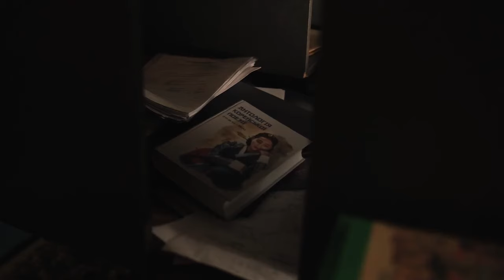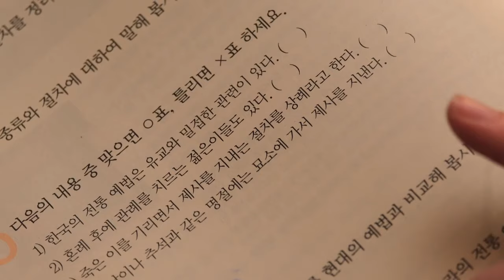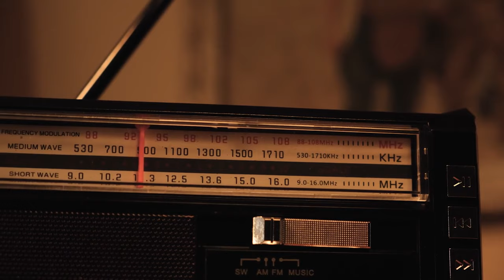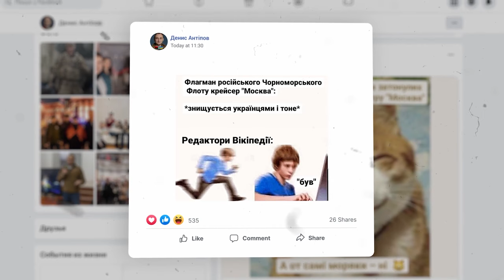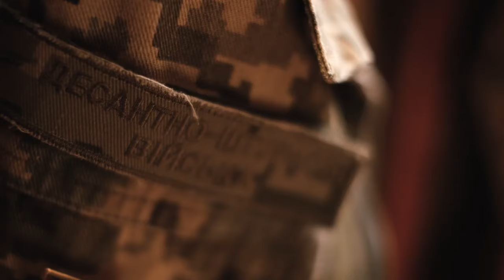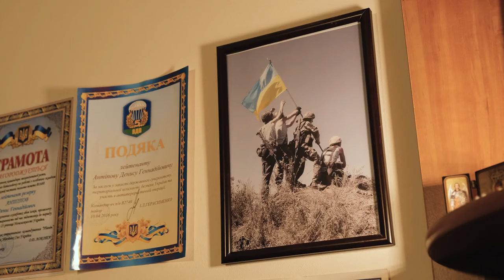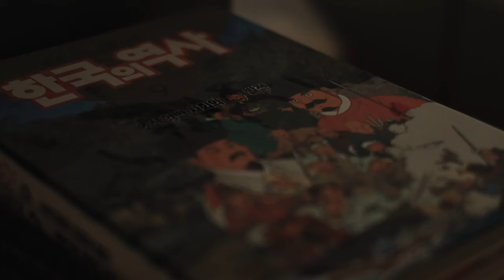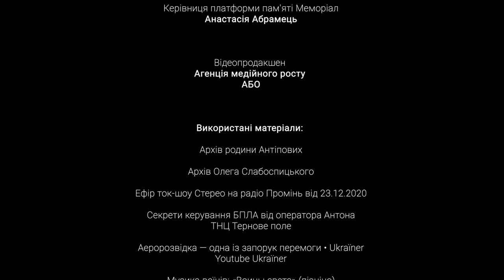«АБО МИ, АБО ВОНИ». Фільм про Дениса Антіпова – загиблого воїна, викладача, підприємця | Меморіал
Денис Антіпов – викладач корейської мови в Київському національному університеті імені Тараса Шевченка, підприємець, військовослужбовець 95-ї десантно-штурмової бригади. Пішов на фронт добровольцем у 2015 році. І з першого дня повномасштабного вторгнення готовий був битися за свою країну до останнього.

9 березня 2022 року Денис отримав важке поранення під Ізюмом на Харківщині. Йому потрібна була реабілітація та лікування. Але воїн хотів якомога швидше повернутися до побратимів, бо знав, що ситуація на позиціях важка. Не долікувався і поїхав на передову. Дуже радів, коли вдавалося підбити ворожу техніку, звільнити від окупантів хоча б невелику територію. А 11 травня він загинув у бою в селі Довгеньке на Харківщині.

Після смерті Дениса його батьки Марія та Геннадій Антіпови започаткували стипендію для студентів кафедри корейської мови та літератури і створили фонд для підтримки студентів імені Дениса Антіпова. Вони вірять: чим освіченішою буде нація, тим буде сильнішою, адже з розумними людьми воювати важко.

Допоможіть зберегти пам'ять кожного та кожної, чиє життя обірвалося через війну Росії проти України. Заповніть форму з даними про ваших близьких та знайомих, які пішли з життя через війну:

1:12 – «Або ми, або вони»
2:35 – тато розповідає про характер Дениса
3:40 – мама Дениса говорить про його дитинство
5:28 – як Денис викладав корейську мову студентам
7:33 – яким Денис був другом
9:11 – Денис грає на фортепіано
9:30 – Денис на Майдані під час Революції Гідності
10:17 – як Денис потрапив в АТО
11:50 – колега розповідає про знайомство з Денисом
13:30 – Денис розповідає в ефірі радіо про свій бізнес
14:32 – мама про подарунки Дениса
16:39 – повномасштабна війна
18:10 – почуття гумору Дениса
21:02 – розповіді Дениса з фронту
22:05 – про поранення Дениса
23:08 – повернення на фронт
25:41 – загибель Дениса
27:20 – особисті речі Дениса передали батькам
31:01 – вулицю у Києві назвали на честь Дениса Антіпова
31:40 – батьки на кладовищі
33:50 – мама про позивний Дениса
35:37 – про стипендію та фонд імені Дениса Антіпова
36:29 – музей історії в університеті Шевченка
38:44 – про патріотизм Дениса